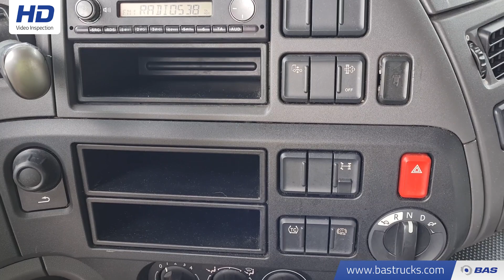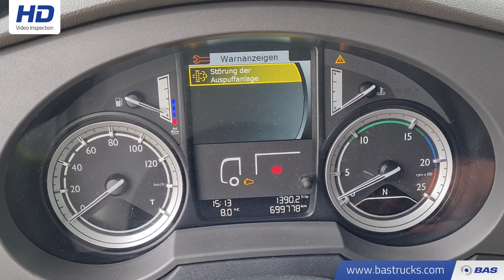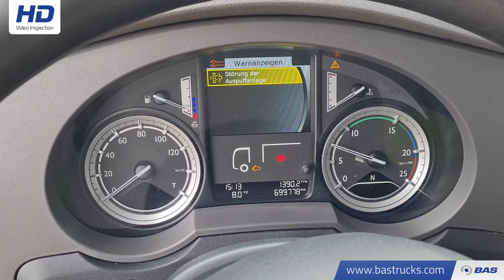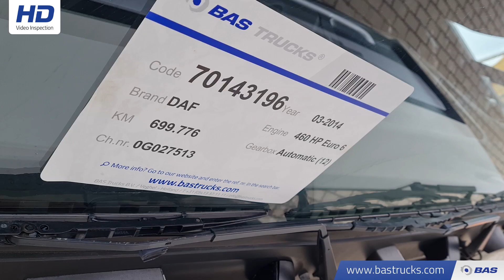70143196 DAF XF 460